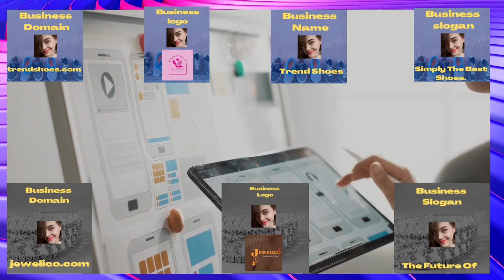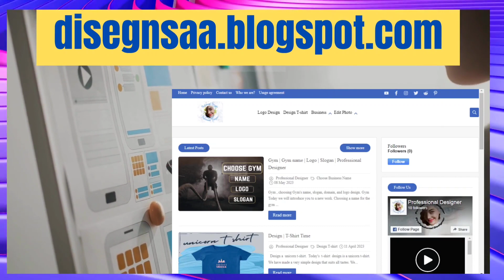Professional Designer Channel Definition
For designing anything you want, connect us